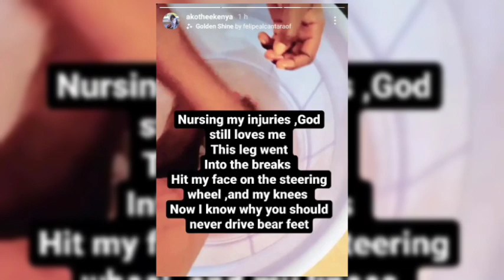MUNGU MPONYE! Akothee Escapes Death Narrowly And Left Nursing Injuries After Being In An Accident